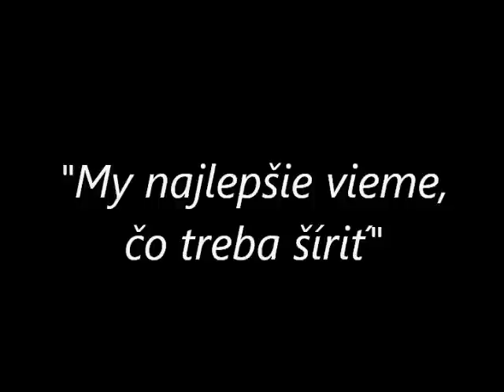Nádej na pozitívnejšie spravodajstvo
Petícia za pozitívnejšie spravodajstvo nenašla pochopenie u médií. Teraz svitá nádej na pozitívnejšie spravodajstvo a viac dobrých správ. Spúšťame spravodajský portál